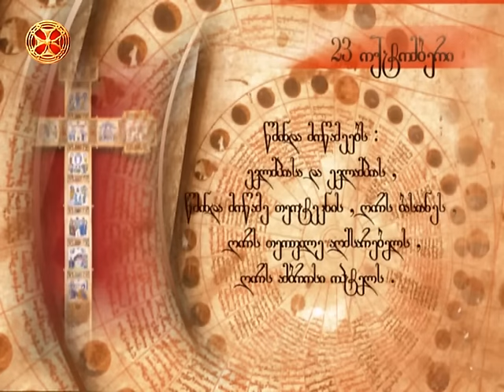საეკლესიო კალენდარი - 23 ოქტომბერი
saeklesio kalendari - 23 oqtomberi ; მოწამეთა ევლამპისი და ევლამპიასი (303-311); მოწამისა თეოტეკნისა (III-IV); ღირსისა ბასიანესი (V); ღირსისა თეოფილე აღმსარებელისა (VIII); ღირსისა ამბროსი ოპტელისა (1891).